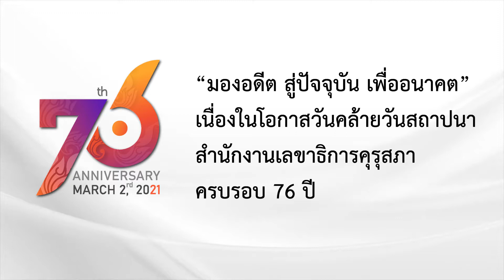มองอดีต สู่ปัจจุบัน เพื่ออนาคต : วันสถาปนาสำนักงานเลขาธิการคุรุสภา ครบรอบ 76 ปี วันที่ 2 มี.ค. 64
"มองอดีต สู่ปัจจุบัน เพื่ออนาคต"
โดย นายธาดา เศวตศิลา ที่ปรึกษาประธานกรรมการบริหาร บมจ.ทรูคอร์ปอเรชั่น

““คุรุสภามีการพัฒนาขึ้นมาก มีการปรับ เปลี่ยนแปลงอย่างต่อเนื่อง ไม่ว่าจะเป็นเรื่องของทางวิชาการ และสื่อต่าง ๆ เริ่มมีการบูรณาการนำมาปรับใช้ และทันต่อการเปลี่ยนแปลง ”

เนื่องในวันคล้ายวันสถาปนาสำนักงานเลขาธิการคุรุสภา ครบรอบ 76 ปี วันที่ 2  มีนาคม 2564